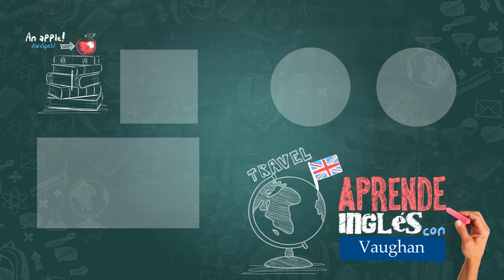Richard Vaughan LIVE - Lunes 9 de septiembre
Richard Vaughan responde a las preguntas de sus fans en Facebook.
¿Llevas toda la vida estudiando inglés y todavía no lo hablas? 🙄 Deja de estudiar y empieza a aprender de verdad con Vaughan. 💪

Stop studying. StartLearning.